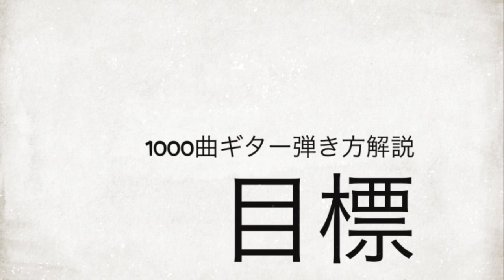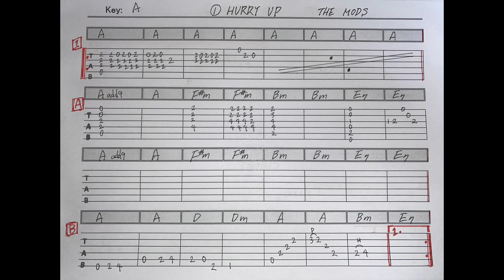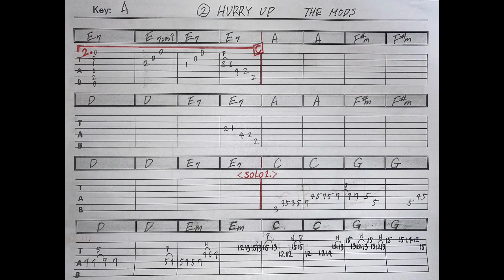365:HURRY UP/THE MODS⭐︎TAB付ギター弾き方解説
モッズの「 ハリーアップ」を解説してみました。
手書きのTAB譜もあります。
⭐︎中級⭐︎

1000曲耳コピー動画アップ&弾き方解説を目指してます。